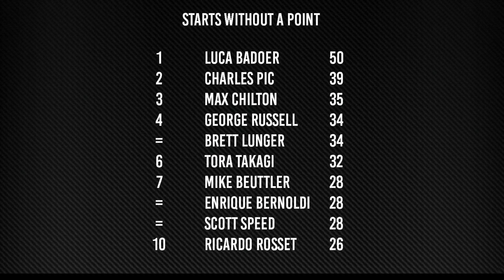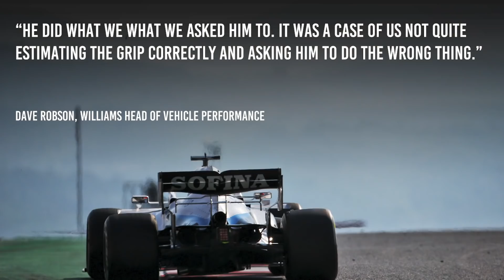Does Russell keep throwing away F1 points for Williams?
George Russell is tipped for a bright future in F1, and some of his performances at the back of the grid with Williams so far in his career have been absolutely heroic. But are claims that he makes mistakes when a good result is on the cards valid? In this video Edd Straw looks at the best chances Russell has had to score points in the last two years, what went wrong, and if he can really be blamed for failing to score so far.

Is Russell's points curse bad luck or a weakness?